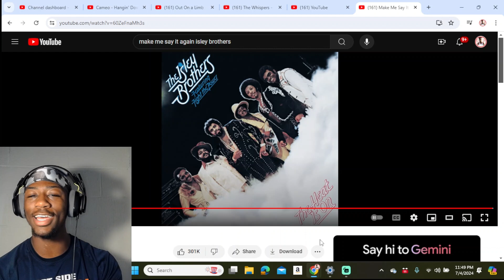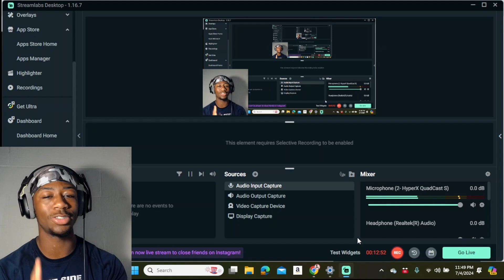THE ISLEY BROTHERS - MAKE ME SAY IT AGAIN GIRL PTS. 1 & 2 REACTION